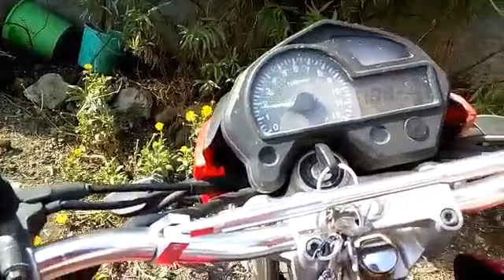como cambiar las direccionales de motocicleta FT 180 (tutorial)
HACIENDO EL CAMBIO DE DIRECCIONALES DE MI MOTO PORQUE YA LE FALTABA UNA Y ES NECESARIO TENER LAS DOS PARA EVITAR ACCIDENTES, ASI QUE AQUI LES MOSTRAMOS COMO SE HIZO EL CAMBIO